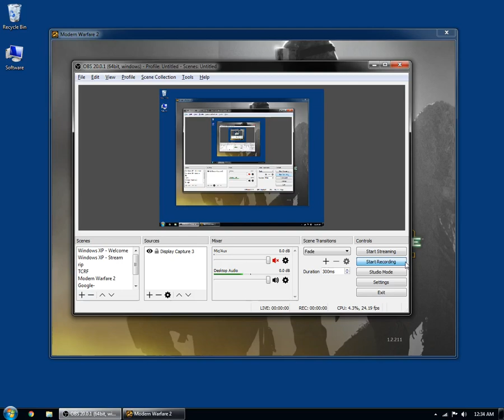[TCRF] Call of Duty: Modern Warfare 2 - Easiest Game Crash Method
This was uploaded because it shows a possible crash debugger built into the game.